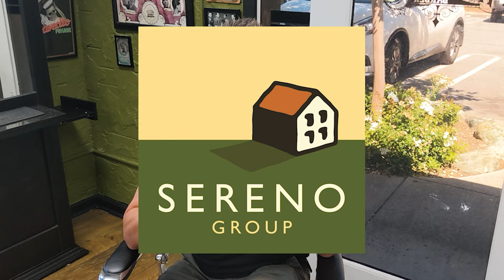The Future of Housing in Los Gatos - Part 1 | PODCATS LG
Brian and Catherine discuss the future of housing in Los Gatos with Rob Moore, a 2022 candidate for Los Gatos Town Council, and Kiley Clark of West Valley Community Services and Los Gatos Planning Commission. What will the future of housing look like in our town? What is "affordable housing" and when, where and how much will it be built? What is the the housing element and how does it fit into the town's General Plan?  Who wants more housing and who is opposed? Los Gatos is not getting any bigger and yet more and more people want to live here.

Watch the entire "The Future of Housing in Los Gatos" series

The guests who joined us for this spirited conversation are:

- Kiley Clark (West Valley Community Services, Los Gatos Planning Commission)
- Rob Moore (2022 candidate - Los Gatos Town Council)
- Lee Fagot (Democracy Tent)
- Ali Miano (lecturer at Stanford University, commissioner on the Complete Streets and Transportation Commission, Education Director for the Los Gatos Anti-Racism Coalition)
- Tony Alarcon (representative from Town Not City, Officer at Los Gatos Masonic Lodge)
- Susan Burnett (Housing Element Advisory Board)
- Michael Kilkenny (Los Gatos Social Club)